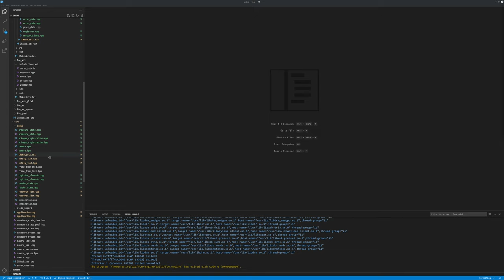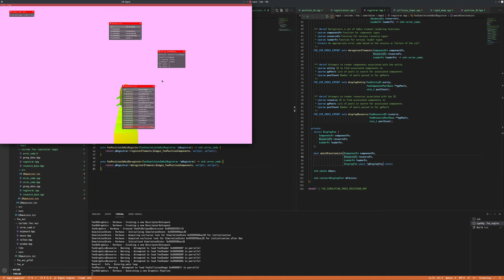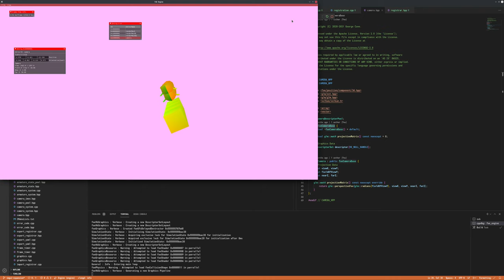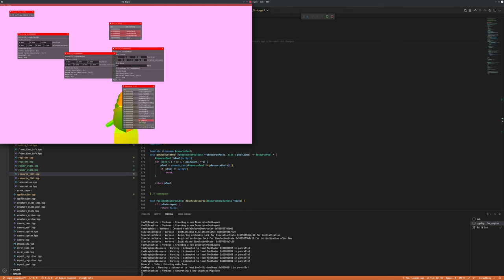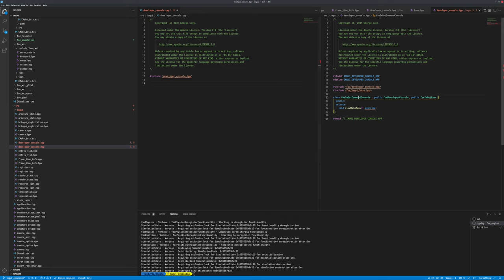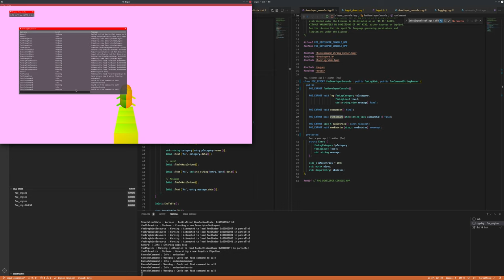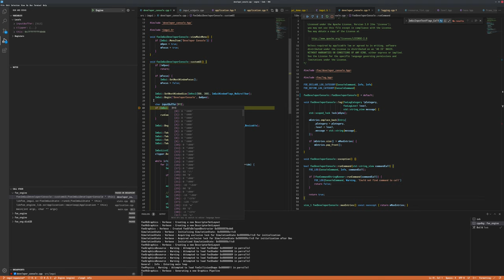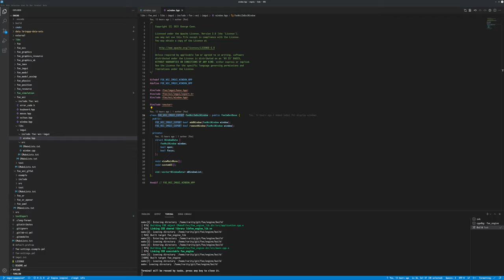131 - ImGui Refinements, Developer Console and Revelations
The start of this session focuses on refining the ImGui registration framework from last time, mostly in the case of simplifying its operation, and making integration easier by reducing the functions to one of each type for registration.

Then the focus changes to implementing a rudimentary developer console through ImGui, building upon the original foeDeveloperConsole from 8 months ago and making it actually useful.

The session ends with problems from using C++'s inheritance mechanism and trying the carefully export particular symbols, realizing how finicky and difficult it is, and then coming upon the revelation that it'd probably be easier to just drop the use of inheritance almost entirely.

2021/09/12